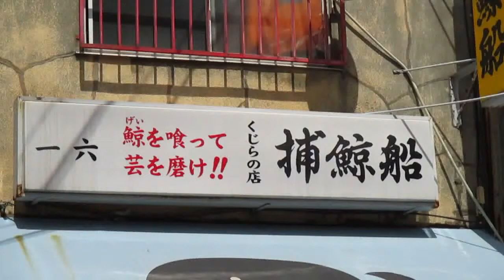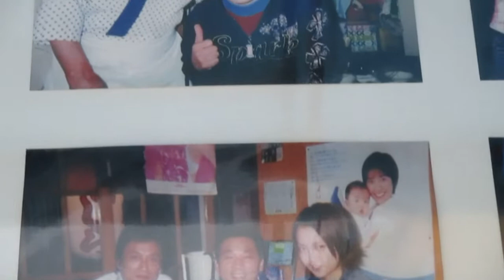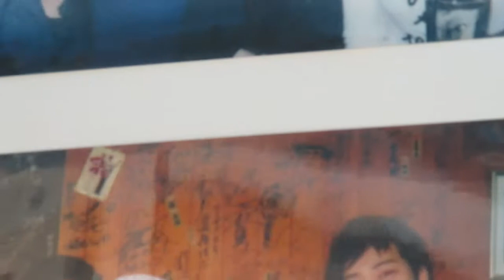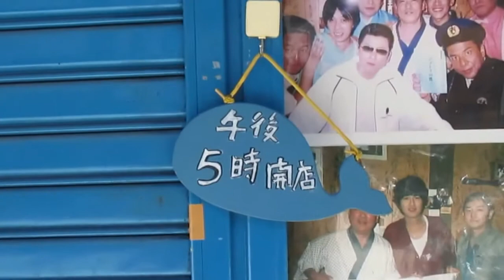A restaurant in Asakusa where Kitano Takeshi used when he was young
Whale restaurant that Takeshi Kitano film director goes
Store name: whaling ship (tavern)
Address: Taito-ku, Tokyo Asakusa 2-4-3
Hours: Monday, Tuesday, Wednesday and Friday] 17:00 to 22:00
[Saturday, Sunday and public holidays 16:00 to 22:00